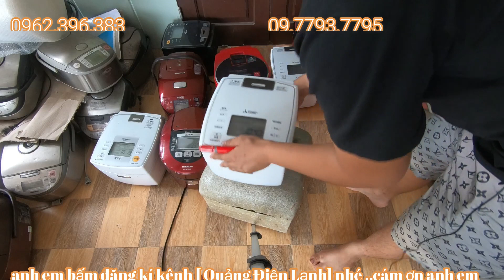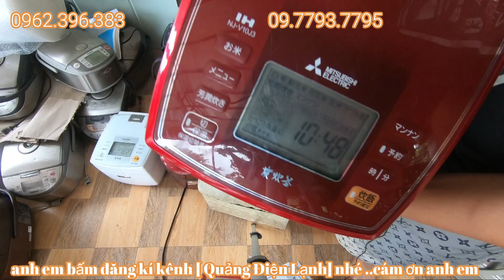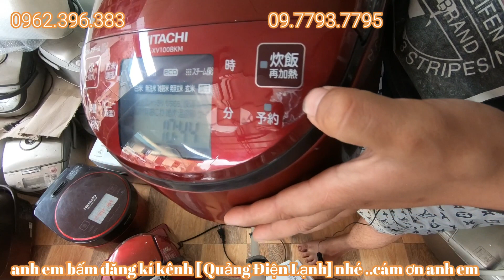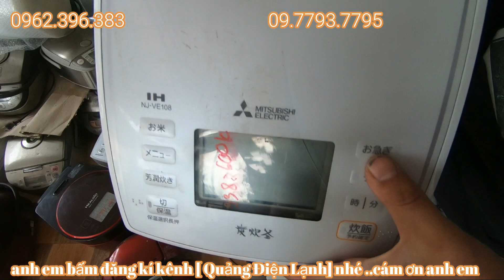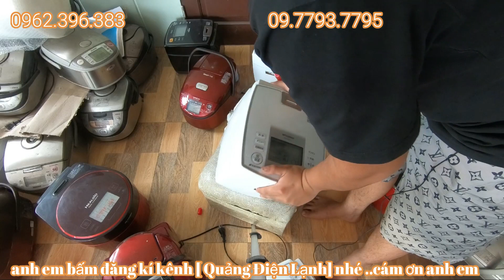nồi cơm vip giá rẻ 331 340 lh cho ae 0962 396 383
Quảng điện lạnh
zalo số : 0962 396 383
ĐC : Xóm 2 đông la đông hưng thái bình
lên video 18h30p hàng ngày ae nhé ..trên kênh Quảng Điện lạnh